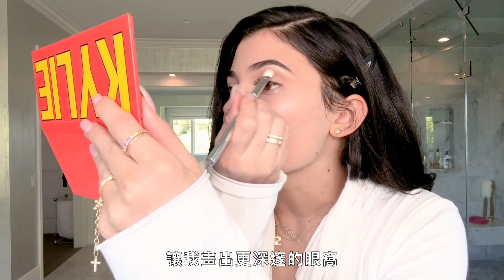從「烘焙定妝」到「豐滿唇線」，卡達夏姐妹的美妝秘密大公開！The Kardashian-Jenner Sisters' Best Beauty Secrets｜大明星化妝間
金·卡達夏一家決定結束實境秀！
卡達夏姐妹的美妝精選特輯，
從Kim Kardashian、Khloe、Kourtney，到Kendall Jenner、Kylie Jenner，
所有的美妝技巧都在這一集，
以前看過的朋友也可以再複習一次喔～